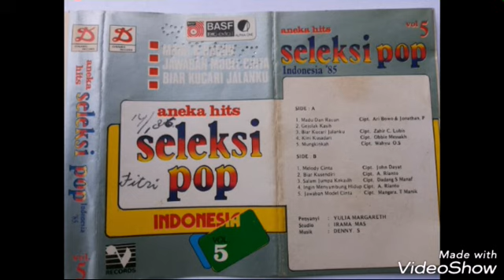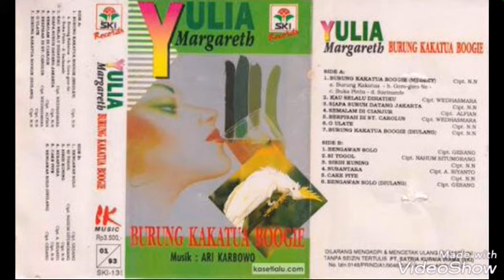Yulia Margareth Aneka Hit's Seleksi Pop Vol.5 - Biar Kusendiri